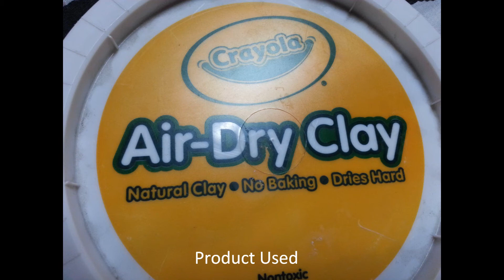The Ear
Visual Representation Project